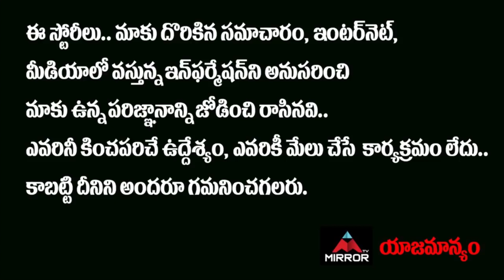BJP MLA Raja Singh Clarity About Clashes With Bandi Sanjay | Mirror Tv